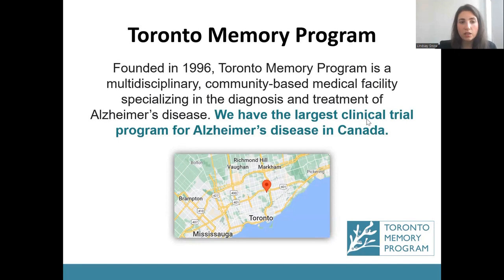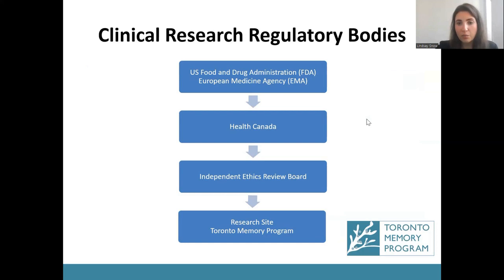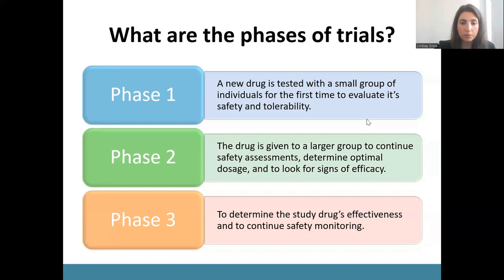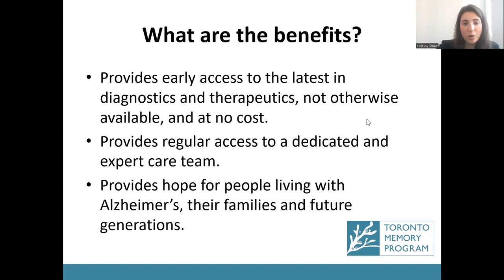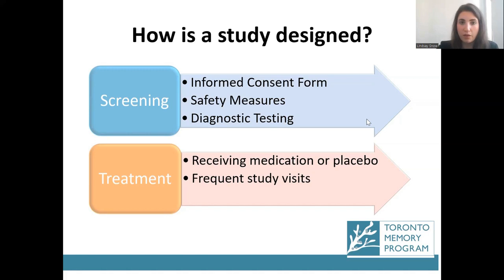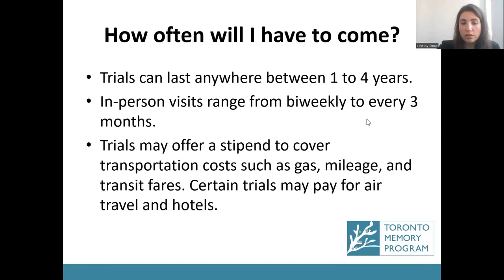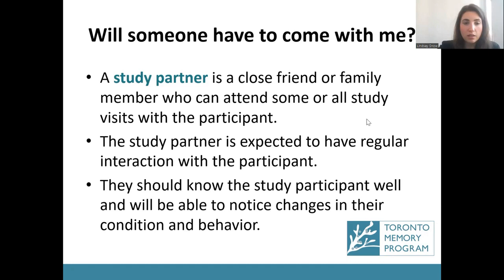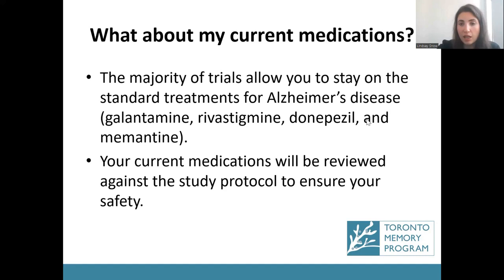Understanding Alzheimer's Disease Clinical Trials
In this insightful video, join Lindsay Snow, a seasoned Senior Clinical Trial Educator, as she takes you on a comprehensive journey into the world of research participation. Discover the importance of clinical trials, their impact on medical advancements, and gain a deeper understanding of what it means to be a part of groundbreaking research. Whether you're a potential research participant or simply curious about the process, this video provides valuable insights into the vital role individuals play in advancing healthcare.